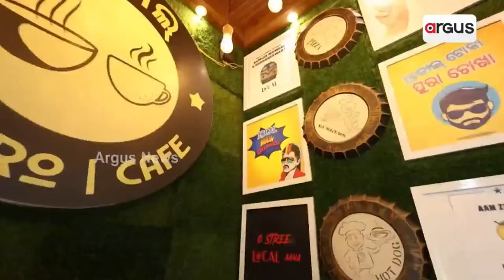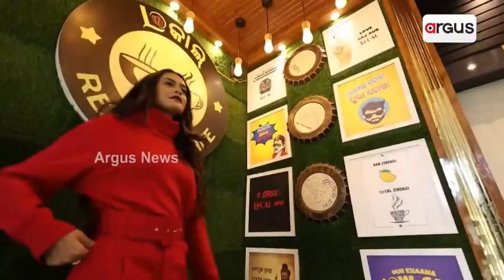🔴Aamna Samna Live With Congress MLA Mohammed Moquim | 15 July 2023